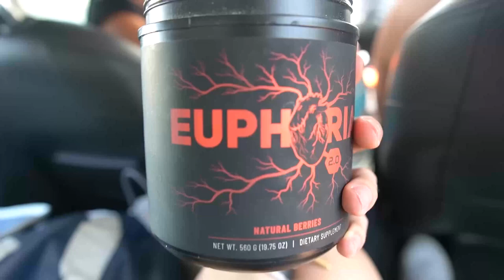No Time To Die Billie Eilish GYM HARDSTYLE REMIX Genetic 4K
Visuals made using and by creators